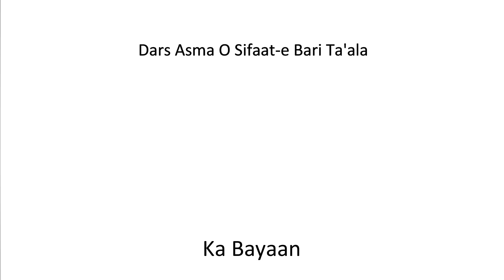Allah Ta'ala Ki Ek Azeem Sifat ( اَلرِّضَا ) Ka Bayaan | Muhammad Muaz Abu Quhafah